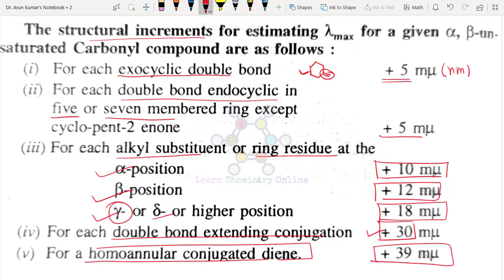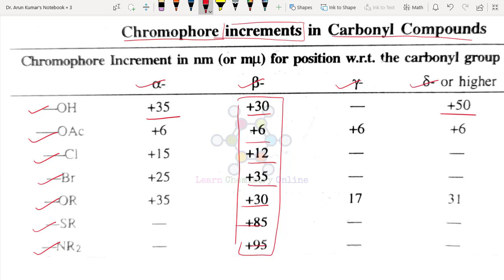B.Sc. II Year | Woodward Fieser Rule for Carbonyl Compound | कार्बोनिल यौगिकों के वुडवर्ड फिजर नियम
B.Sc. II Year | B.Sc. 2nd Year | B.Sc. Second Year | Organic Chemistry | कार्बनिक रसायन | Woodward Fieser Rule for Carbonyl Compound | कार्बोनिल यौगिकों के लिए वुडवर्ड फिजर नियम | Calculation of Absorption Maximum | Calculation of lambda max |

Suggestion are always invited in comment section.

Thanks,